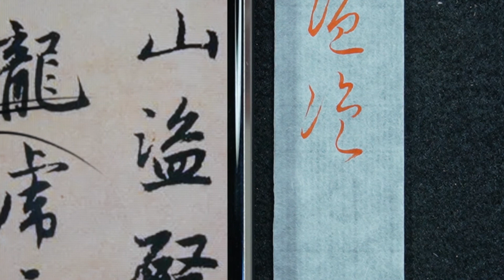趙孟頫 每日一字 1358盜~全集08篇